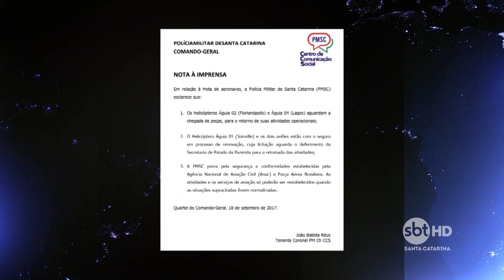Santa Catarina está sem o auxílio das aeronaves da Polícia Militar